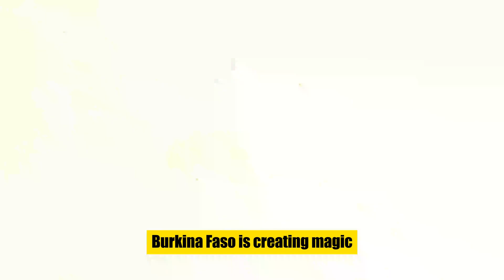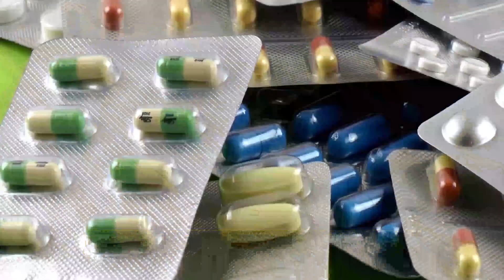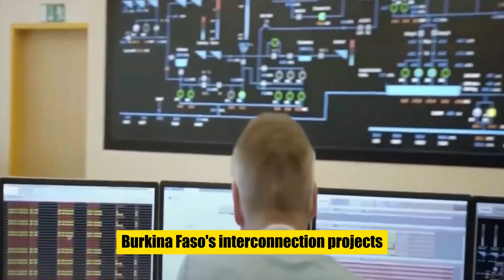Burkina Fasos New Hydroelectric Mega Project Will Power All of West Africa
Burkina Faso's new hydroelectric mega project is set to transform energy in West Africa. This groundbreaking initiative will not only boost Burkina Faso’s electricity supply but could potentially power all of West Africa. In this video, we dive into how Burkina Faso’s hydroelectric mega project is changing the future of clean energy on the continent.

Discover the scale, impact, and potential of Burkina Faso’s ambitious energy infrastructure as it sets an example for sustainable development in Africa. Whether you're interested in renewable energy, African development, or major infrastructure projects, this is a must-watch.